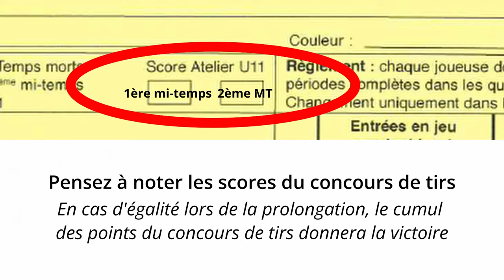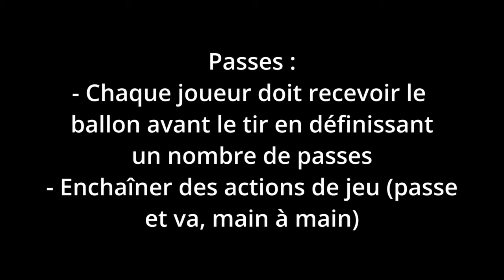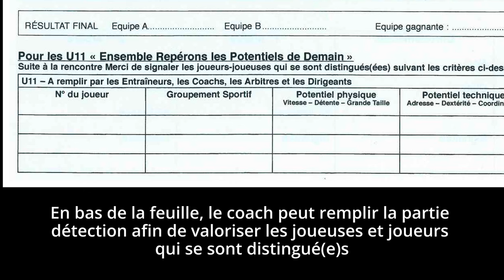MiniBasket - Match U11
Comment fonctionne un match MiniBasket U11 ?
Vous trouverez ici un rappel du fonctionnement des jeux d'avant match et de la mi-temps, un rappel des règles du match et de son arbitrage